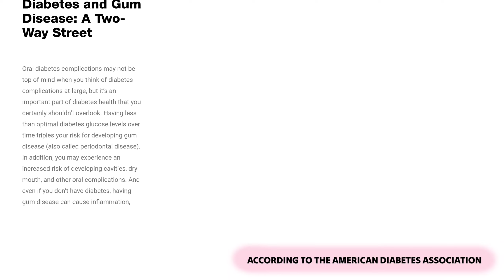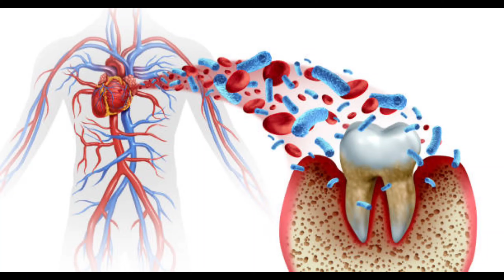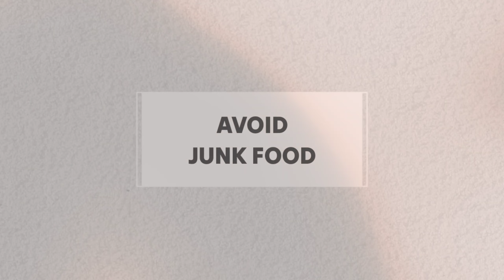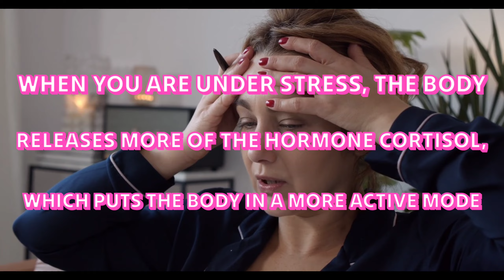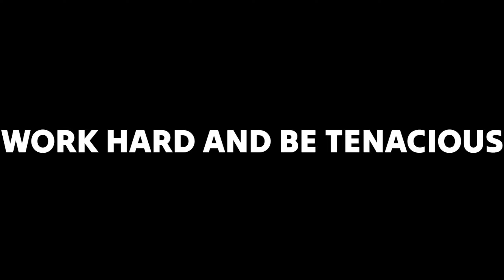Sugar Control Strategies for Diabetics: Your Road to Wellness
Best Quality Gym Equipments
Best Gym Bag
Best Gym Gloves
Best Gym Bottle